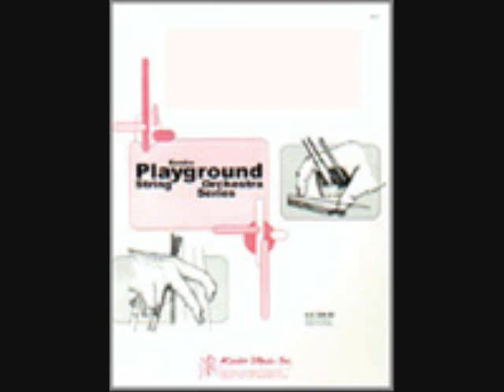Classic Sinfonia by Elliot A. Del Borgo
This sparkling, energetic original effectively emulates the classic Mozartean style in very playable terms. A vigorous marcato opening, legato midsection, and powerful recap of the first theme will make a lasting impression on audiences. Some simple doublestops add to the dramatic impact, and ample bowings are provided to aide first and second year groups.